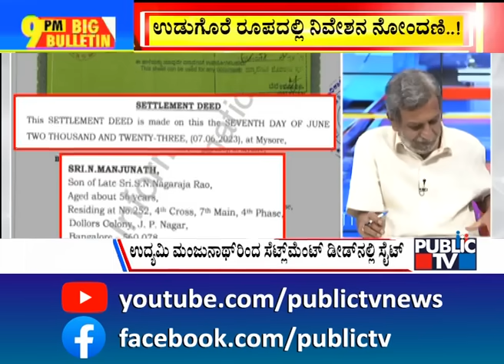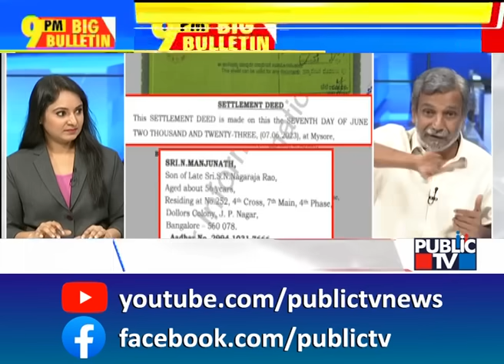Big Bulletin | College Student Arrested For Post Against Mamata Banerjee | HR Ranganath | Aug 19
Big Bulletin | College Student Arrested For Post Against Mamata Banerjee | HR Ranganath | Aug 19, 2024